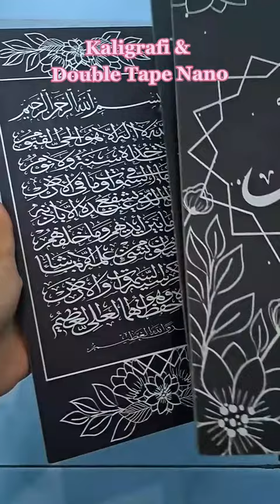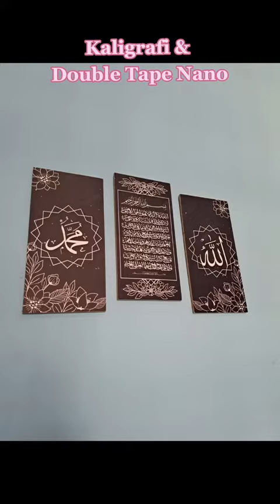nanotape kaligrafi kaligrafiallahmuhammad doubletape nanotape nanodoubleta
nano tape